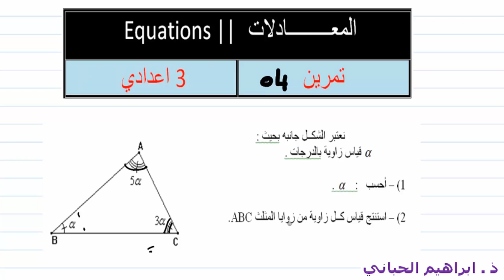د 10| المعادلات | تمرين 04 | التالتة اعدادي